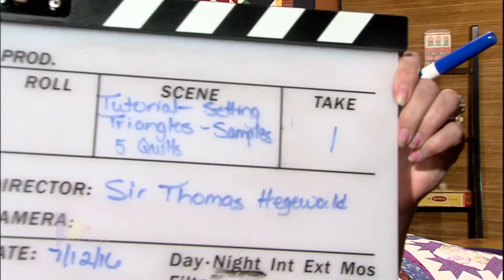Season 2 Outtakes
Outtakes and bloopers from our second season.

onpoint_tv